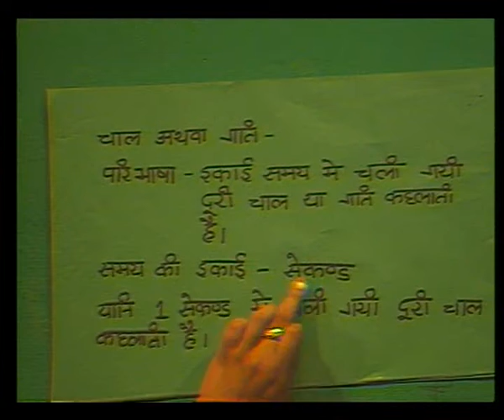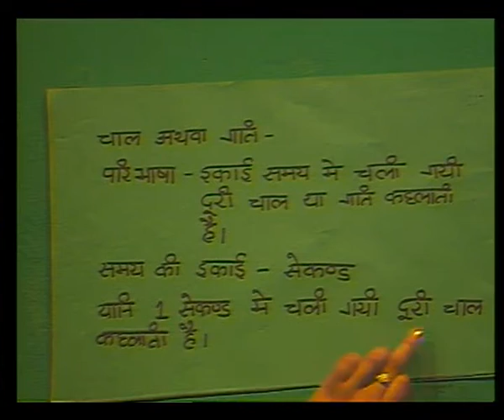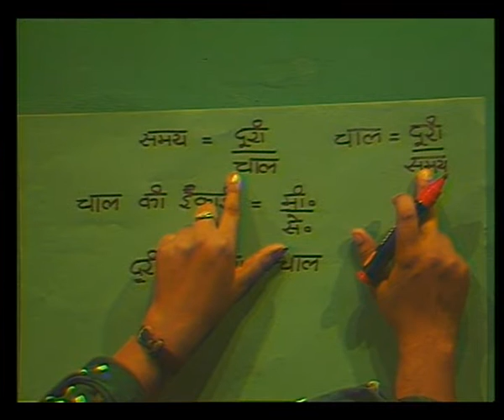Samya aur Chaal / समय और चाल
इस कार्यक्रम में बच्चों को समय व चाल के संबधा में सामान्य ज्ञान दिया गया।